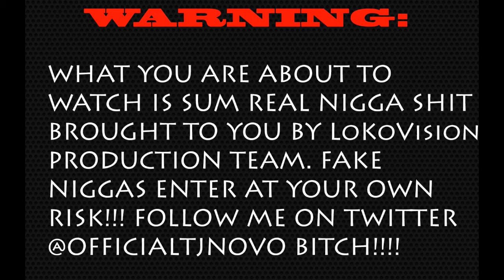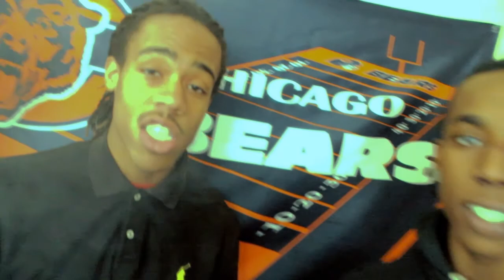DELL CHAPO (CMC) - Cant Go | Shot